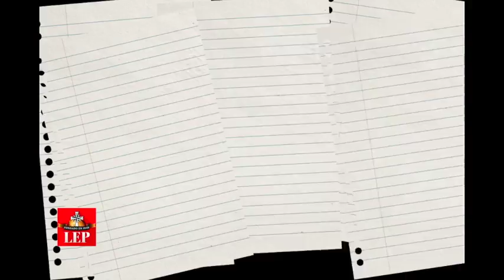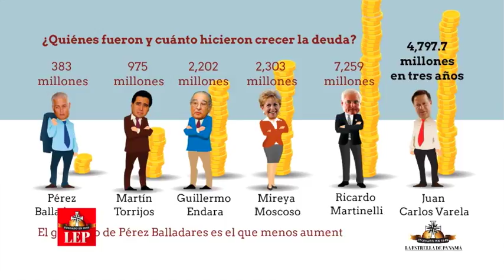Nuevo canal LaEstrella TV potencia propuesta de 'La Decana'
La nueva plataforma digital ofrece noticias en vivo y contenidos del medio impreso, como El Polígrafo y Café Bayano.